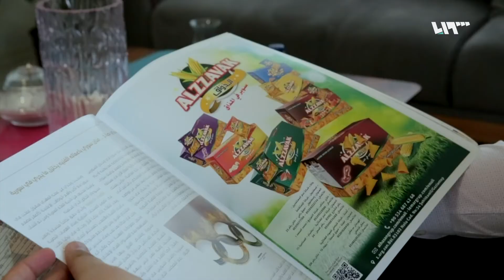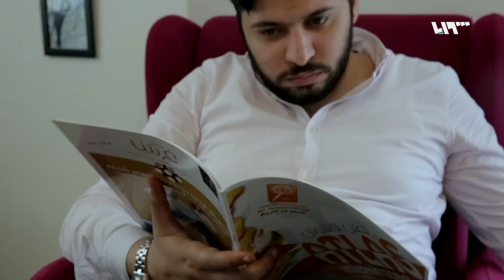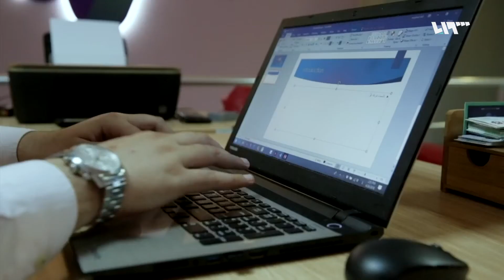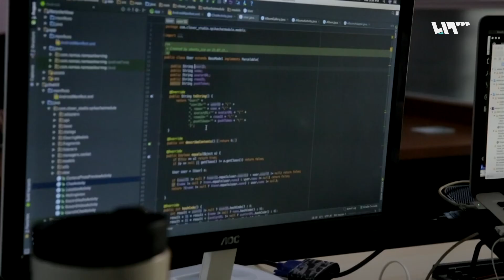مجاهد عقيل المبرمج السوري الذي لفت أنظار غوغل